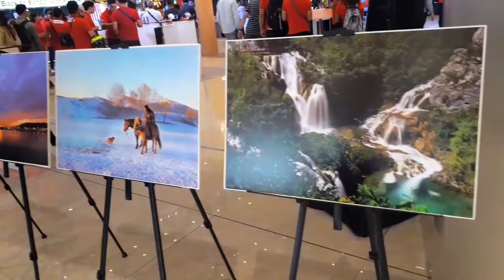Canon Experience 2019 with Megan Young & Janella Salvador Using Canon Camera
Canon Experience 2019 at Sm Mega Mall